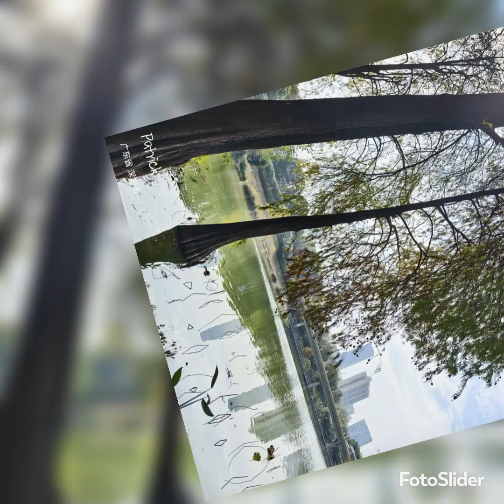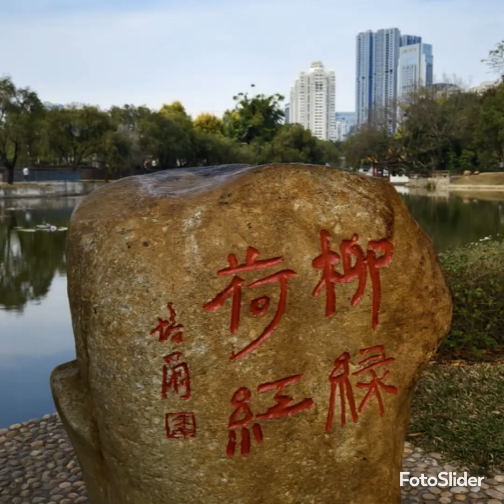追逐“落羽杉 bald cypress”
It's time to catch the season